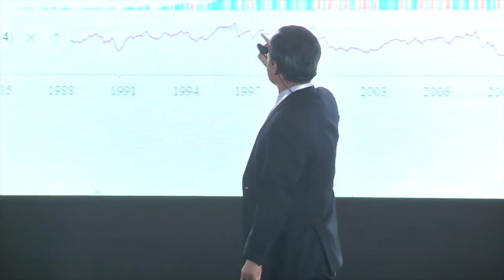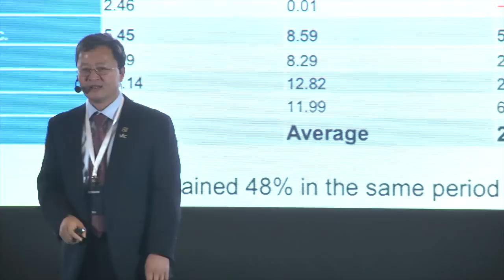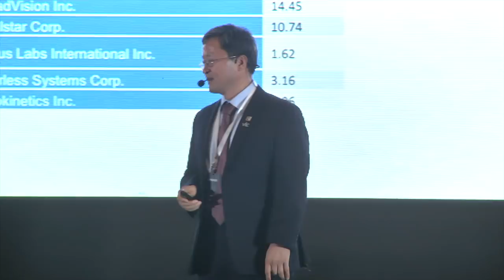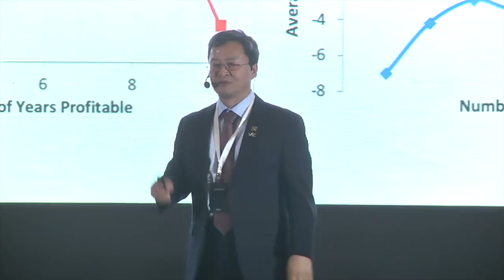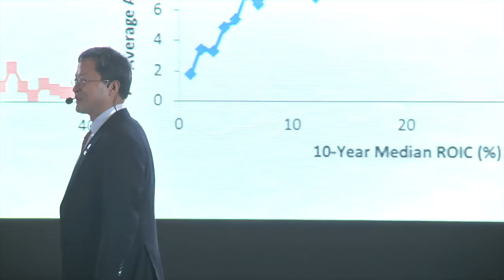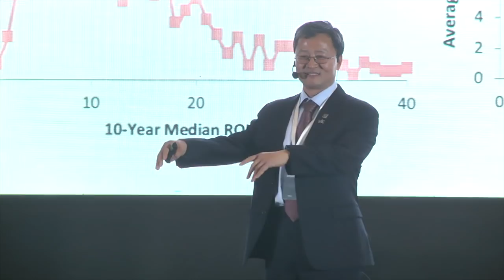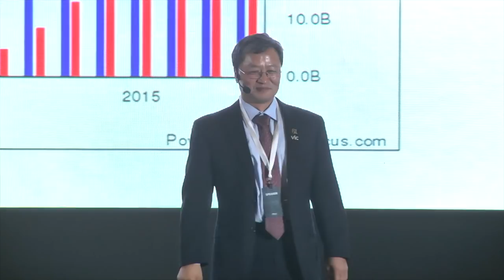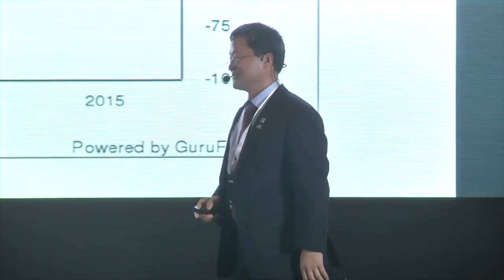How to Invest Like A Guru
This is the speech given by GuruFocus founder and CEO Charlie Tian at Value Investing Summit organized by Value Investing College in Malaysia in January, 2019. Charlie shares his view on how to generate higher returns at lower risk.